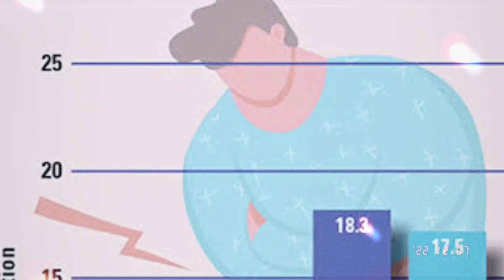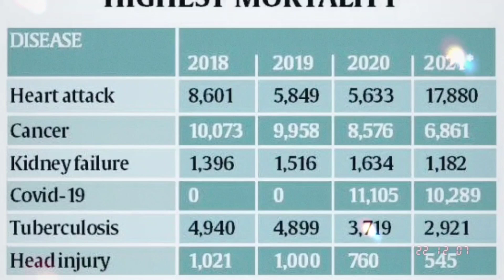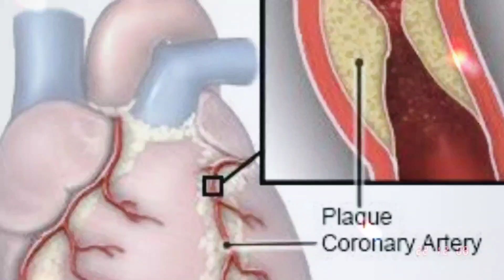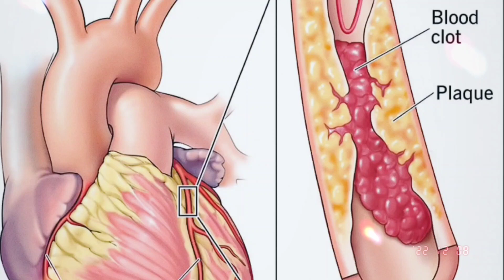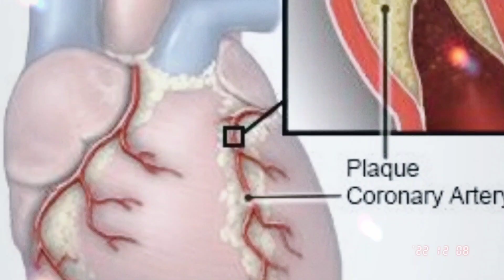तरूणानाच इतक्यात attack 💔का येत आहे 🤷‍♀️यावर बोलुयाheartattack